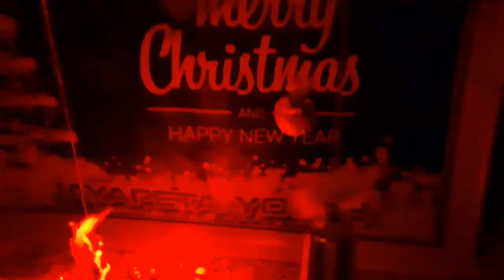JAYAPETA Christmas Celebrations Starts 2019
Upcoming more videos from Jayapeta youth on
SUSANKLANE GOLLA Youtube Channel